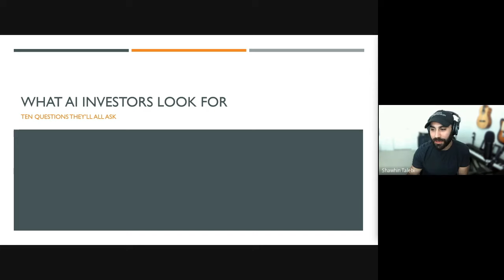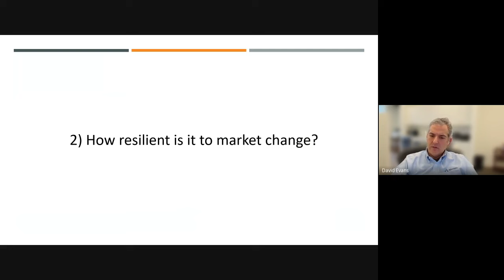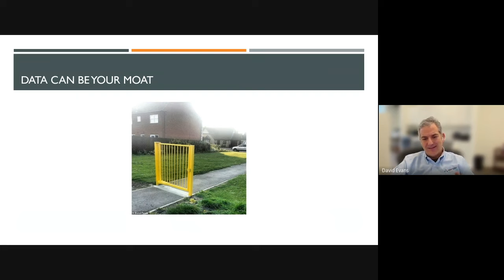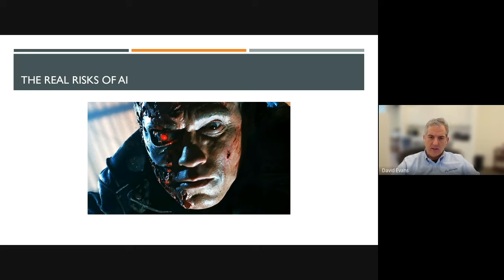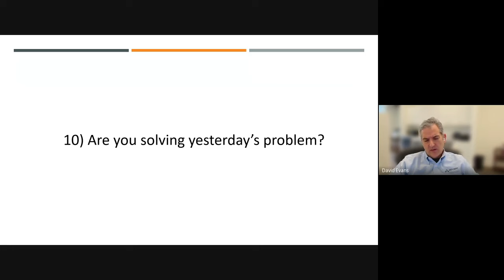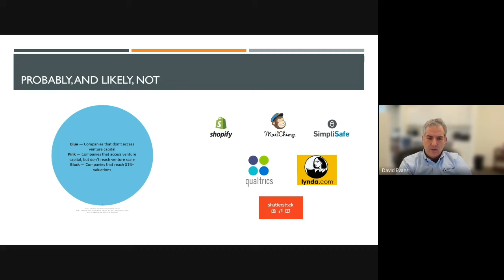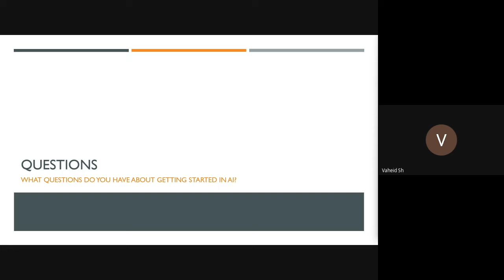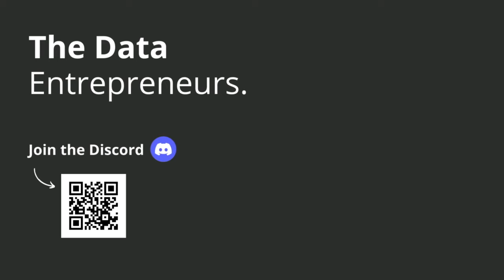Top 10 Questions AI Investors Ask Entrepreneurs | TDE Workshop: David Evans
​In this workshop, serial entrepreneur and AI Investor David Evans breaks down the top 10 questions VCs ask founders. David is the Managing Partner of Senteiro Ventures, a Dallas-based AI fund.

Led by: David Evans

Keep up with The Data Entrepreneurs!

Introduction - 0:00
About David - 1:10
Q1: Does it solve an actual problem? - 3:30
Q2: How resilient is it to market change? - 4:57
Q3: Is this a feature or a product? - 6:37
Q4: Do you have any proprietary data or IP? - 8:45
Q5: How do you manage training and inference costs? - 10:24
Q6: Is the product sticky? - 12:05
Q7: How do you deal with AI risks? - 13:21
Q8: Is the revenue model sustainable? - 14:30
Q9: Can you source enough talent to scale? - 15:54
Q10: Are you solving yesterday's problem? - 16:58
Bonus: Should I raise venture capital? - 18:29
Q&A - 20:02
How do you validate ideas? - 20:59
The difference between building a $1B vs. a $1M business -  24:45
Founder red flag - 27:50
Startup red flags - 29:33
Advice for entrepreneurs - 32:28